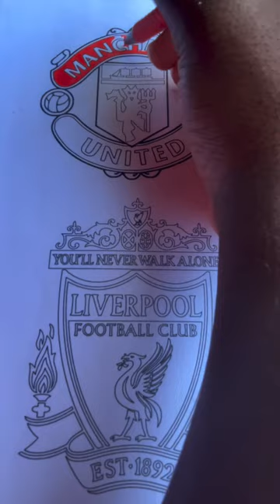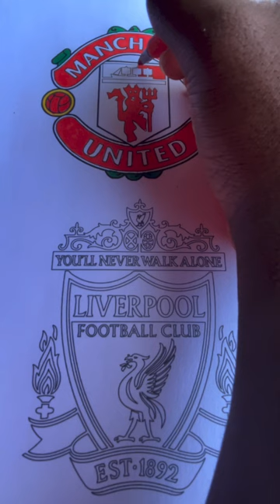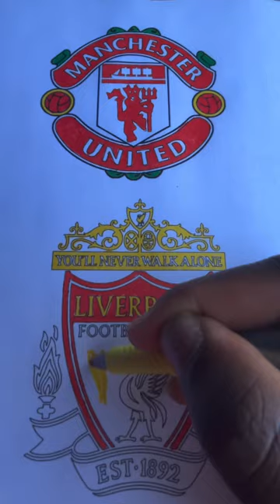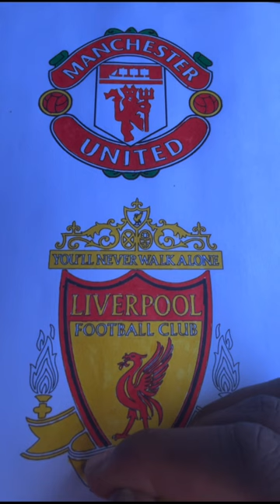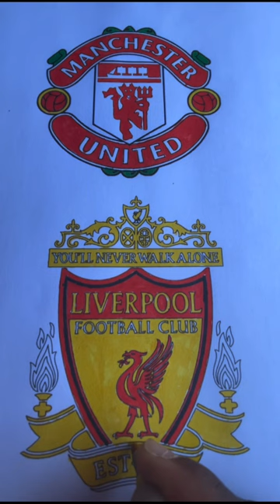Colored Manchester United 2 🆚 2 Liverpool Mohamed Salah rescued a point from the penalty spot.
Colored Manchester United 🆚 Liverpool

Mohamed Salah rescued a point from the penalty spot.